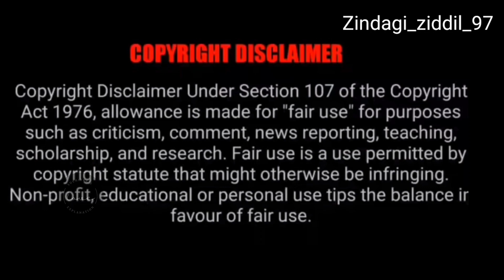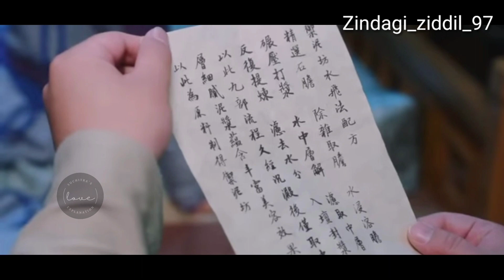Dr.cute👷 Ep.18 explanation in hindi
Description Summary X Shen Zhao Er ( Sun Qian ) is the only surviving relative of a powerful public servant who was convicted of poisoning a royal wife - a crime he did not commit . He and his family were both sentenced to death - but Shen Zhao Er managed to avoid harm . Now , seven years later , she is out for revenge . Since the death of his family , he has trained to become a gifted medic , and disguises himself as a physician named Tian Qi in order to gain entry into the royal court . She proves to be exceptionally talented in her role , and is selected to be the personal doctor for the Emperor's fiancée ( played by Huang Jun Jie ) . Although the emperor finds himself strangely attracted to this new face at court ... but the behavior going on in the royal court is never straightforward . Secret Cabals carry out dastardly plans , and a series of murders means he must always be on the alert . Will Shen Zhao Er bring to justice the evil public servants who framed her father ? And can she avoid intrigue and conspiracy in court ? " Dr Cutie " is a 2020 Chinese drama series directed by Kee Han Chen .